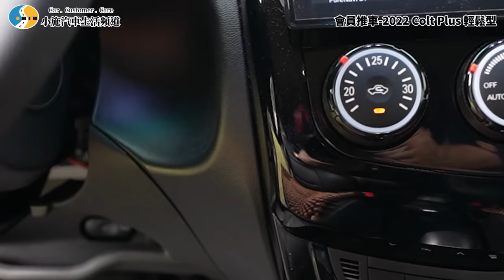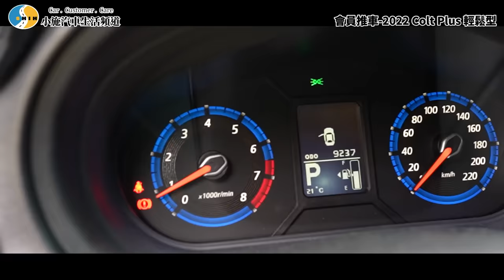【老濕機會員推車】看它便宜就買了?車主一度覺得自己買錯車?! /2022 Mitsubishi Colt Plus 輕鬆型【EP03】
【聚寶Online】聚寶Online  1/4-1/31 過年玩聚寶Online
              賓士、GOGORO等你開回家😍